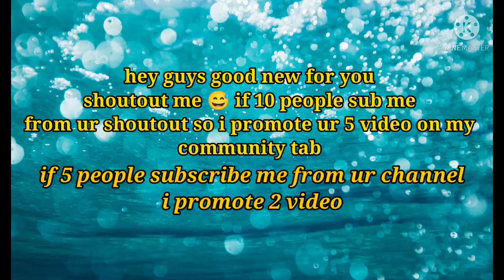who help me 😅😅😅